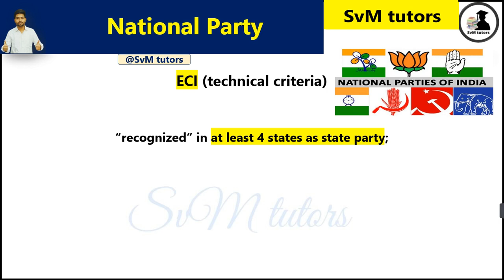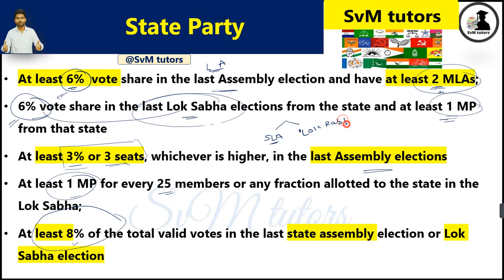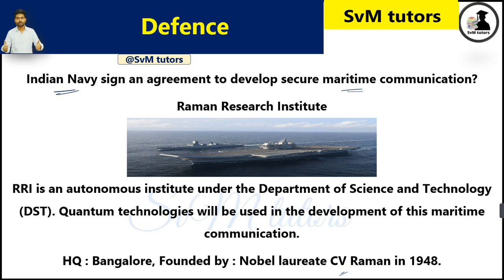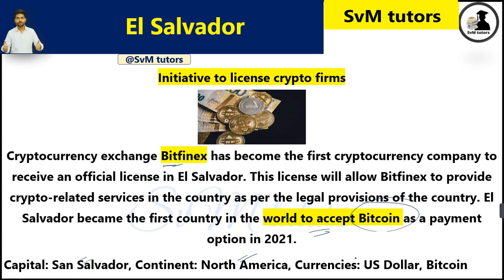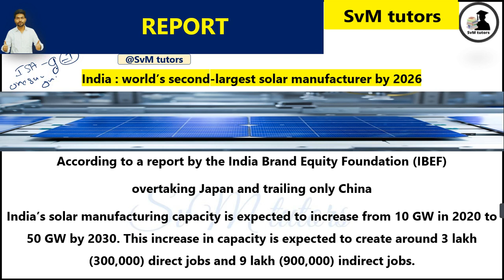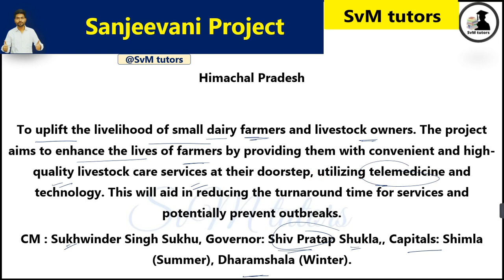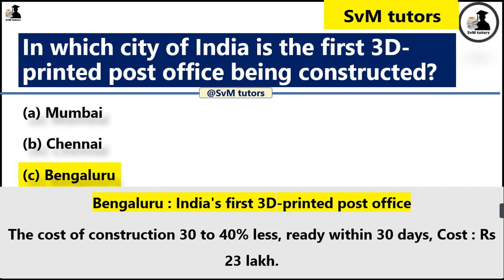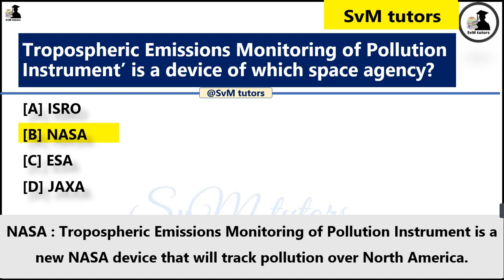14 April 2023 Current Affairs || हिंदी + Eng | Static gk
14 April 2023 Current Affairs | Daily Current Affairs | हिंदी + Eng | Current   Affairs 2023 | Static gk | Today current affairs in english

0:00 introduction
00:10 current affairs

November monthly current affairs 2022 parcham classes

November current affairs 2021 by kumar gaurav

index 2022 current अफेयर्स

players name

index 2022

@SvM tutors
defence news
important dates
national news
international news
important personalities
space news
sports news
ranking and reports